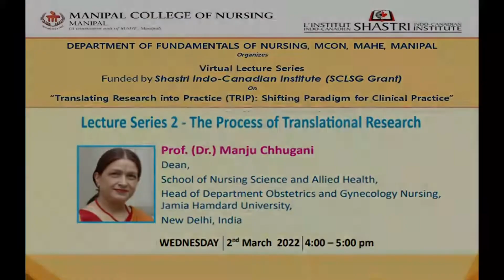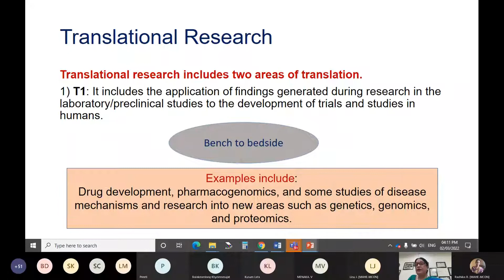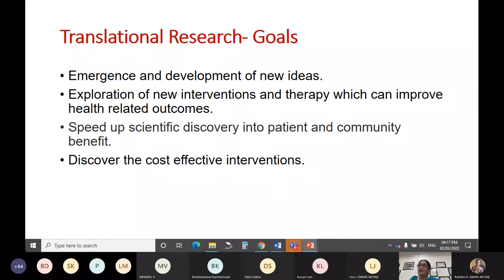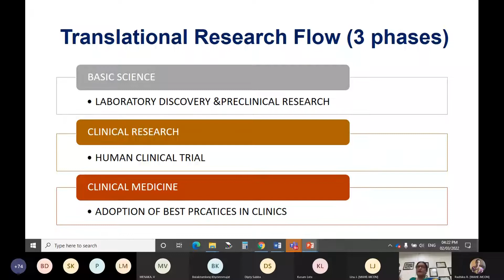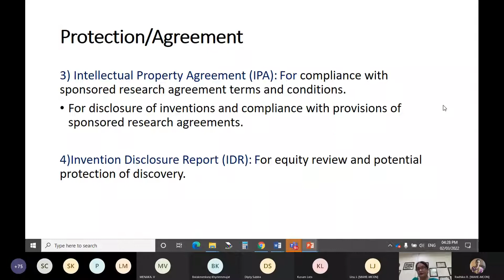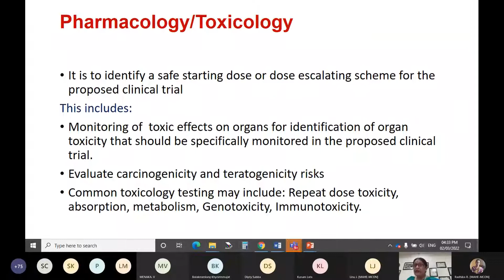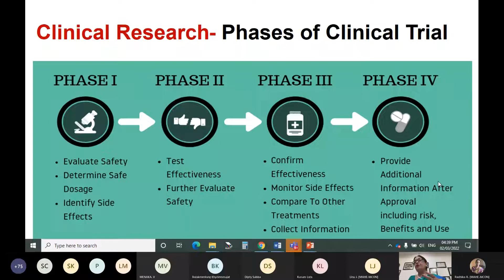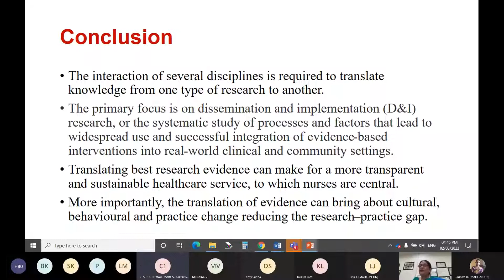Lecture Series 2 The Process of Translational Research